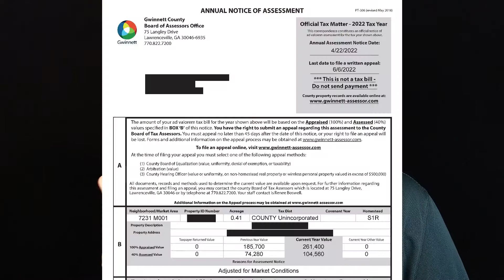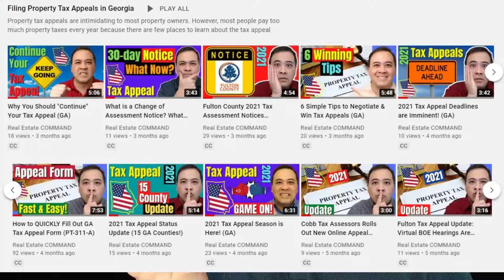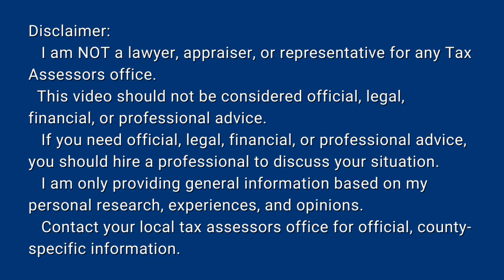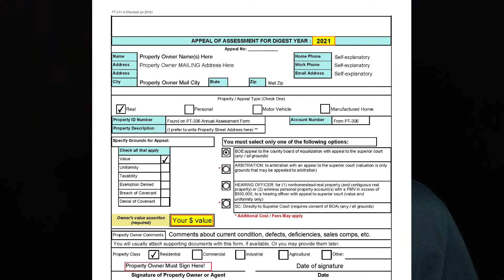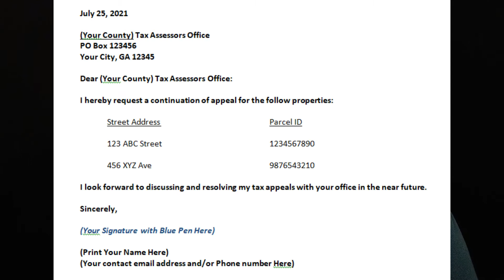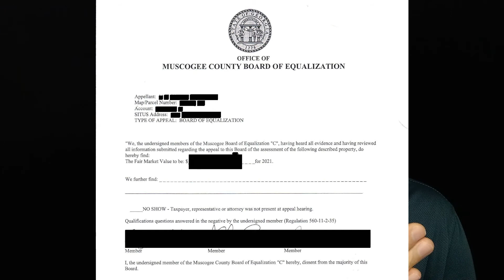How to FREEZE Your Property TAXES! | Georgia Tax Appeals made SIMPLE!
A newer version of this video with new GA 2025 law updates will be published for the 2025 tax appeal season! Look for it!

Did you know that Georgia real estate property owners can freeze property taxes 3-years at a time? Most property owners don't. Learn how the 3-year property tax freeze works in Georgia! Based on GA § 48-5-299(c). Whether you are a homeowner or landlord, you will want to find out how to save hundreds or thousands of dollars each year!

👉 WATCH 2024 UPDATED Version:

: New property tax appeal videos after June 20, 2024 will post on this new channel.

🚀 My New Book on Amazon!  TAX FREEZE: How to File & Win Property Tax Appeals in Georgia!

CHAPTERS
0:00  Intro to "How to Freeze Property Taxes in Georgia!"
1:20  The key to freezing property taxes in Georgia
2:49  Property values, "as of January 1"
3:48  Locking in prior year values
4:06  Postponing tax appeals can be costly
4:46  Filing tax appeals with 3-years in mind
6:21  Initiate the property tax appeal
6:43  Estimate the value on occupied "lived in" properties
8:13  Submit your tax appeal form
8:37  You will receive a written response
9:07  Tax appeal goes to BOE (Board of Equalization)
9:24  You must "Continue" your tax appeal
10:43  BOE hearings & settlements
12:07  Attend the BOE hearing
12:35  You can have someone attend BOE hearing on your behalf
13:48  What it's like to attend BOE hearing to get a tax freeze
14:55  What happens at the end of a BOE hearing